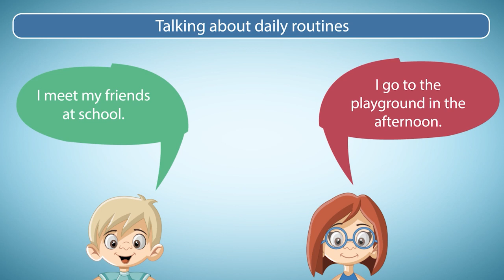4.SINIF | İNGİLİZCE | 5.ÜNİTE TANITIM VİDEOSU (MY DAY)